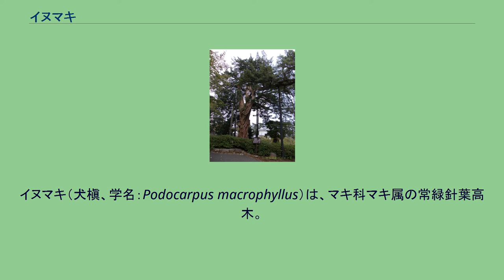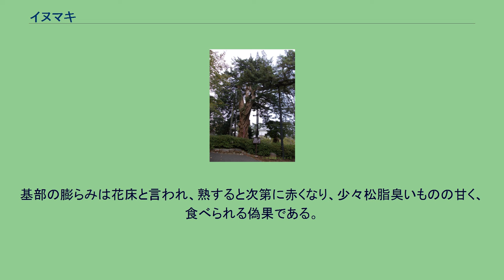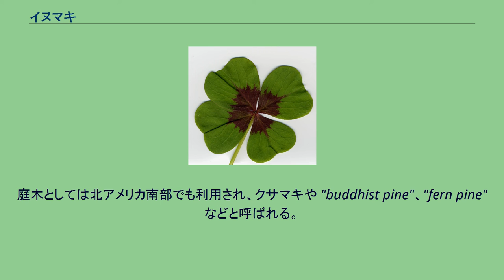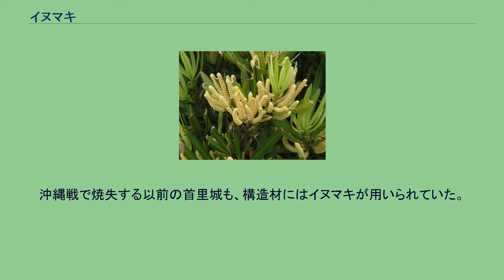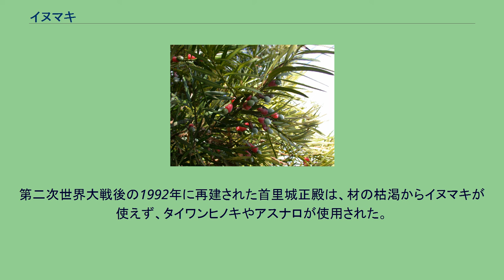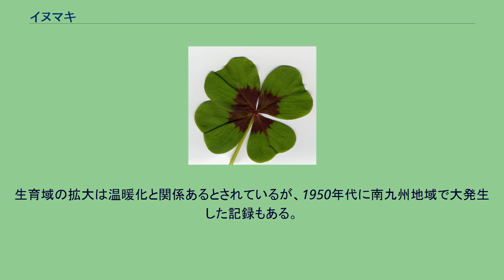イヌマキ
イヌマキ（犬槇、学名：Podocarpus macrophyllus）は、マキ科マキ属の常緑針葉高木。
日本（関東〜四国、九州、沖縄）および台湾など比較的暖かい地域に分布する。
イヌマキの雄花 高さ20 mほど。
樹皮は白っぽい褐色で、細かく薄く縦長に剥がれる。
茎は真っ直ぐに伸び、枝先は上を向くが、大木になると枝先は下垂する。
葉は細長いが、扁平で主脈がはっきりしており、いわゆる針葉樹の葉には見えない形をしている。
雌雄異株。
雄花は前の年の枝に多数つき、穂状で垂れ下がり、黄色い。
雌花は1 cmほどの柄の先に小さな包葉があり、その中の1つが伸びて、その先端部に胚珠を含む。
胚珠を含む部分が膨らんで種子となり、その基部も丸く膨らむ。
基部の膨らみは花床と言われ、熟すると次第に赤くなり、少々松脂臭いものの甘く、食べられる偽果である。
種子は緑色になって白い粉を吹く。
こちらは毒成分を含有し、食べられない。
全体としては緑と赤色の団子を串刺しにしたような姿となる。
鳥などがこの花床を食べるときに種子散布が起こると考えられる。
種子はまだ樹上にあるときから発芽を開始することがあり、これを胎生種子と呼ぶ。
照葉樹林に生育し、神社林などでは優占している場合もある。
これは森林が小さくなると風の影響を受けやすく、風に強いイヌマキがよく残るためではないかとも言われている。
庭木としてよく植栽され、庭園などにも植栽される。
庭木としては北アメリカ南部でも利用され、クサマキや "buddhist pine"、"fern pine" などと呼ばれる。
中華人民共和国では縁起物として人気があり、日本から輸出されてきた（ただし中国政府が根についた土による病虫害リスクに対して検疫基準を見直すことを表明し、2019年10月から輸出が止まっている）。
防火・防風・防音の機能を有する樹種（防火樹・防風樹・防音樹）としても知られる。
そのため屋敷林や畑の防風林に用いられる。
遠州地方（静岡県浜松市など）ではホソバ（細葉）と呼ばれ、防風林・防砂林目的に生垣として利用されてきた。
古民家では必ずといっていいほどこの生垣を持っており、子供たちはおやつ感覚でその実を食べ、葉っぱで手裏剣などを作っていた。
中国原産で、イヌマキより小型で葉の数が多いラカンマキ var. maki は庭木や生垣として栽培される。
果実は、子供が人形、独楽、やじろべえ、おはじき、にした。
単にマキともいう。
本来は、別にあるマキなる木に対して、それよりも劣るものとして、この種のことを卑しんでつけられた名である。
古くはスギ（杉）のことをマキとよんでいたことから、これに対するものとの説、あるいは、紀伊半島や四国地方ではコウヤマキを本槇と呼ぶことから、これに対しての命名とする説もある。
ただし、材の使用に関しては、それほど劣るものではない。
特に水に強いことから、風呂桶などにも用いられる。
沖縄県では、古くから木造住宅の高級建築材として利用されることがあり、国の重要文化財である中村家住宅等にも用いられている。
これはイヌマキが強い抗蟻性をもち、住宅の天敵であるシロアリに強いからである。
沖縄戦で焼失する以前の首里城も、構造材にはイヌマキが用いられていた。
第二次世界大戦後の1992年に再建された首里城正殿は、材の枯渇からイヌマキが使えず、タイワンヒノキやアスナロが使用された。
千葉県の県の木に指定されている。
鹿児島県では藩政時代から藩主島津氏の命により率先してイヌマキが植えらてきたため生垣や防風林、並木道が多数見受けられ、ヒトツバ(一つ葉)と呼ばれ住民に親しまれていた。
神社やお寺では樹齢数百年にる巨木も多い。
1992年に再建された沖縄首里城では、沖縄では既に手に入らなくなっていたイヌマキ材を補う為、鹿児島から大量に運ばれ利用された。
利用されていたので様々な地方名がある。
キオビエダシャクの幼虫が葉の食害を起こす。
生育域の拡大は温暖化と関係あるとされているが、1950年代に南九州地域で大発生した記録もある。
イヌマキ由来のイヌマキラクトンやナギラクトンなどの物質を体内に蓄積することで、鳥などの捕食から逃れている。